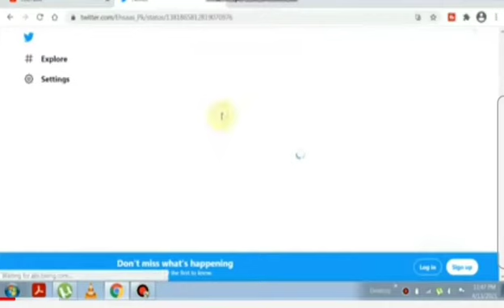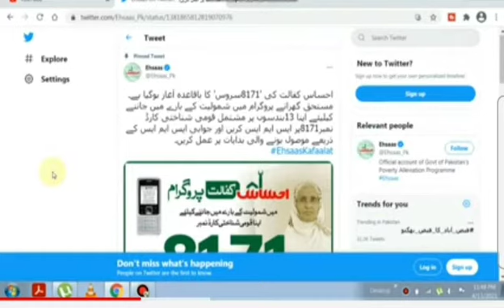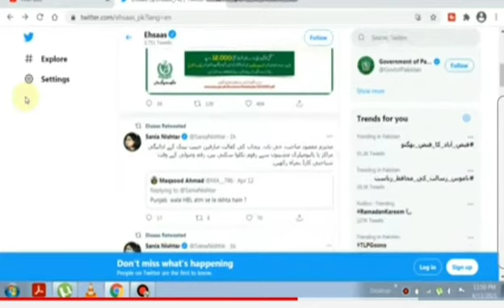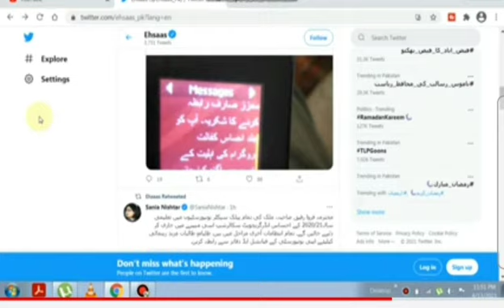Ehasas Kafalat Banazir Incom Support Program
Ehsaha Kafalat Program has been launch again by government of Pakistan.

You can check your status by sent a message 7181 with your cnic Number.

You can get 12000 Rs a time.